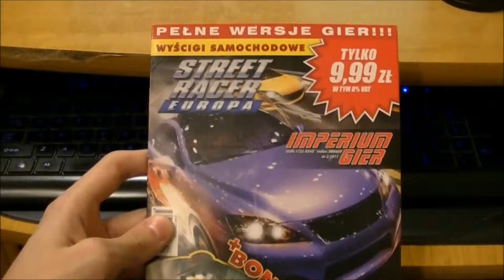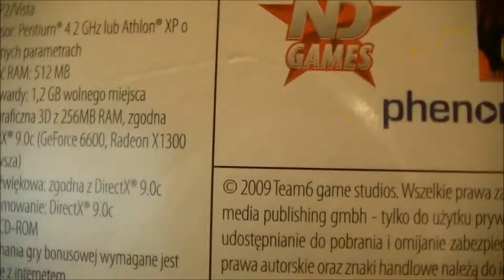NIEPOWAŻNA RECENZJA - NAJGORSZE WYŚCIGI? - STREET RACER EUROPA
To chyba najgorsza gra wyścigowa pod słońcem...No dobra, może jeszcze inne wytwory Team 6 mogą się z nią równać.
Gram w Street Racer Europa - najgorsze wyścigi z jakimi miałem styczność.